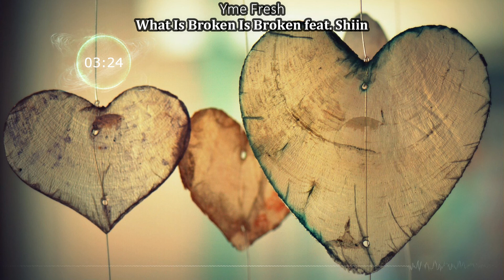What Is Broken Is Broken feat. Shiin | Stock Music Library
Genre and Mood: Pop + Relax

😊 Contact the Artist:

Yme Fresh